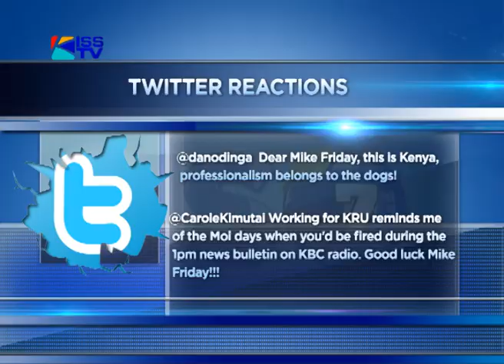FRIDAY FIRED AND REHIRED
Power plays at the Kenya Rugby Union first led to the firing of Mike Friday by director Philip Jalang'o. However, KRU Chairman Mwangi Muthee reversed the sacking  and instead gave marching orders to Philip Jalang'o. Michelle Katami has kept track of these developments.